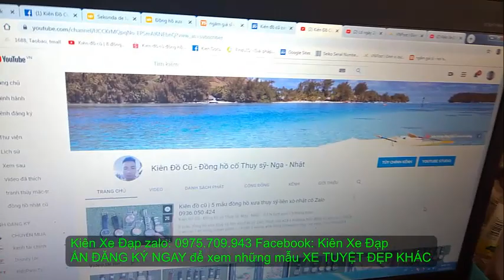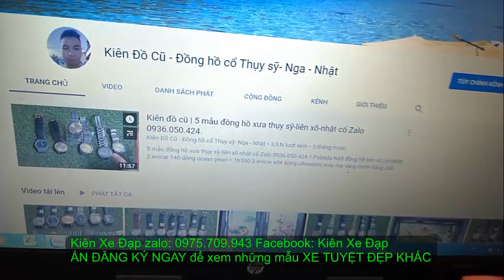Kiên Xe Đạp (ĐÃ BÁN)Touring GIANT escape SL2 TỐT NHẤT TRONG zalo 0975709943